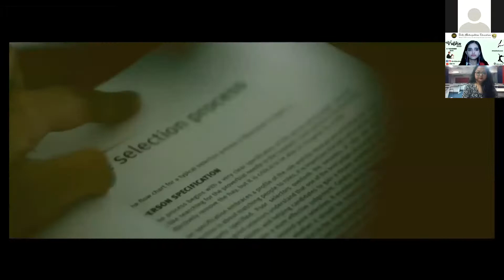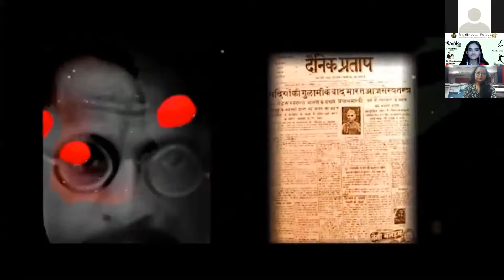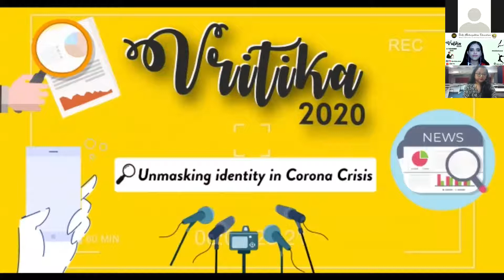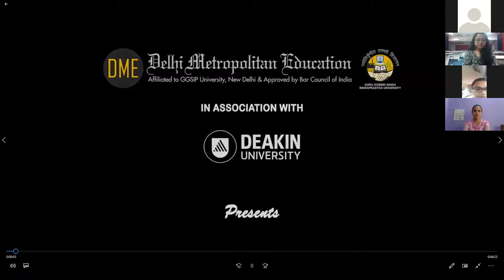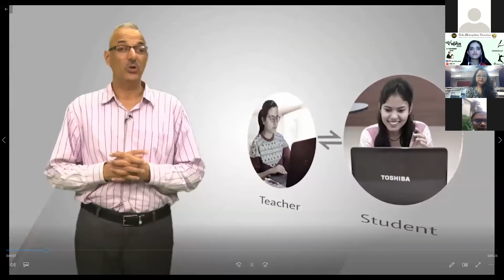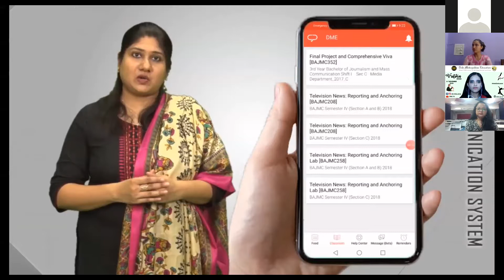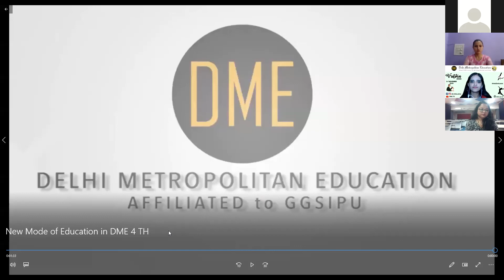Vritika2020 Mono Acting